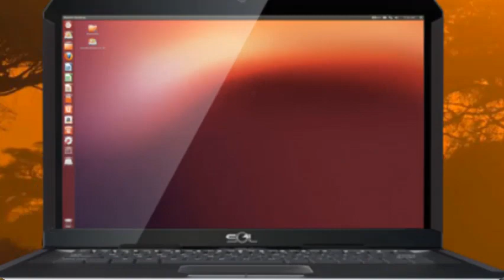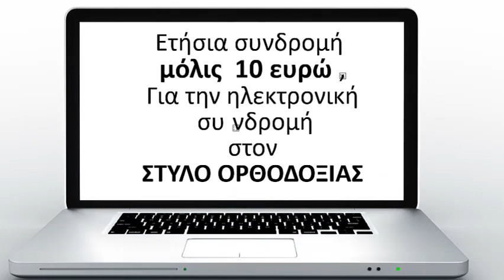Στη δίνη ραγδαίων εξελίξεων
Η εκπομπή του ΔΙΟΝΥΣΗ ΜΑΚΡΗ 'ΓΙΑ ΠΟΙΟΝ ΧΤΥΠΑ Η ΚΑΜΠΑΝΑ'
από το κανάλι του ΣΤΥΛΟΥ ΟΡΘΟΔΟΞΙΑΣ